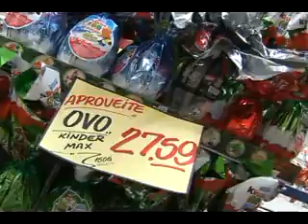Ovos de Páscoa